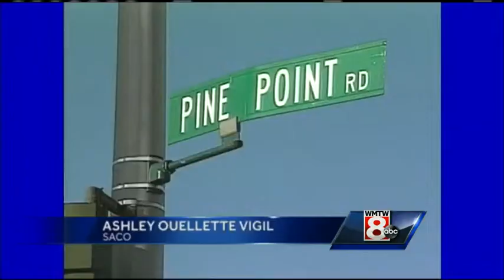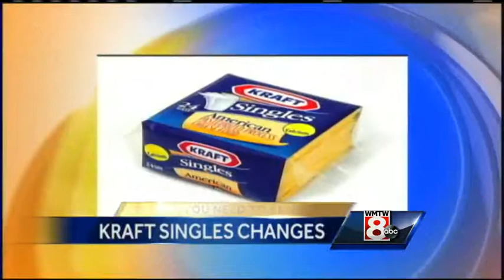8 Things You Need to Know on Tuesday, February 11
Investigators are continuing to determine the cause of yesterday's explosion at a plant in New Hampshire, and if you live in York County may be getting a call from the Emergency Management Agency. Here are the 8 things you need to know on this Tuesd